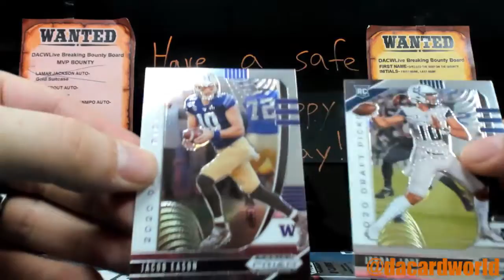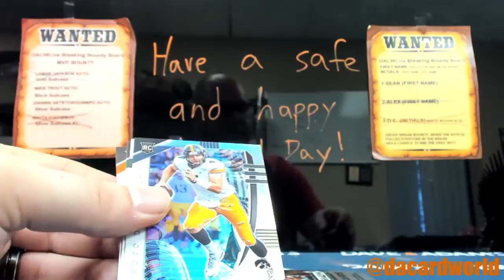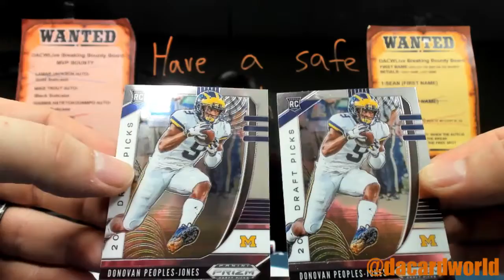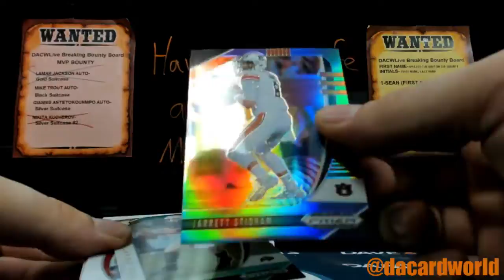Ricky's Prism Draft Picks Football break